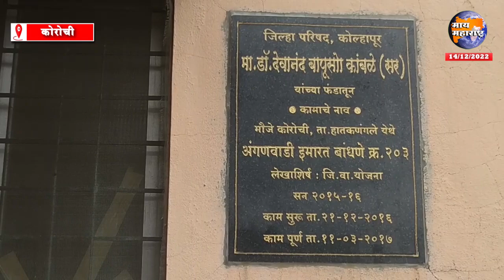विकासकामांच्या जोरावर डॉ देवानंद कांबळे यांचा विजय निश्‍चित